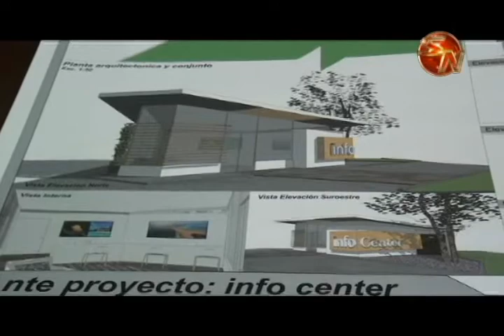Oficina de Promoción Turística comenzaría a construirse a principios del 2017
Ya se cuentan con los planos listos y se esperaría que antes de que finalice este 2016, se realice la contratación para la construcción de la Oficina de Promoción Turística en el parque de San Isidro de El General.